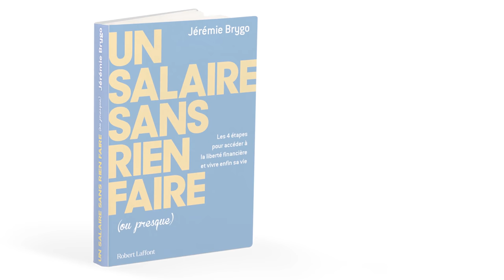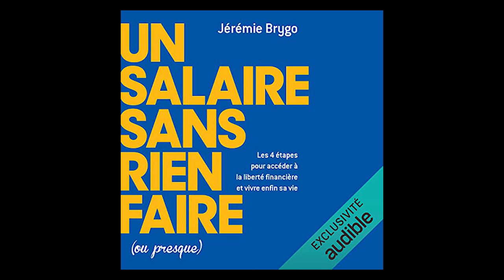🔴 STOP ! C'est inutile de vous serrer la ceinture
C'est inutile et cela ne sert à rien de vous serrer la ceinture ou de vous priver dans le but d'investir et de s'arrêter de travailler d’ici à quelques années. Faites plutôt preuve de modération et de simplicité au quotidien. Achetez-vous des moments simple, des expériences en famille, des petits instants de bonheur au lieu de dépenser votre argent pour des choses qui ne vous apporte ni joie, ni satisfaction, ni utilité. Une question de bon sens, c'est l'esprit même de cette chaine.